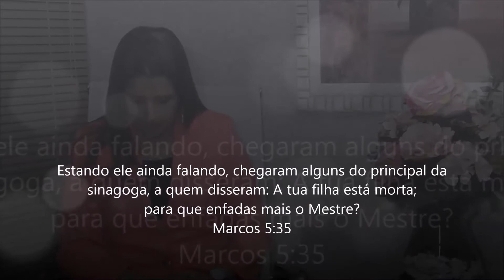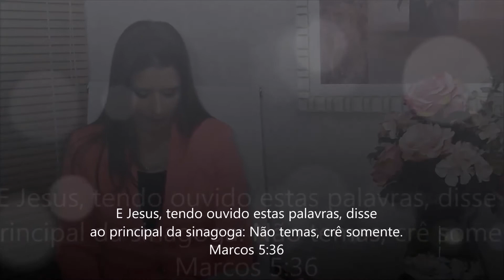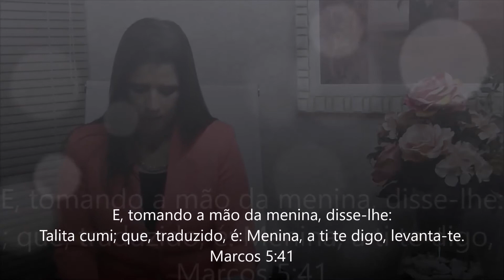Desperte para Vida! Mulheres em Ação!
com a Profeta Pra Rigele Batista​
Toda semana uma Palavra de Deus para você!
Texto: Mc 5:35-43